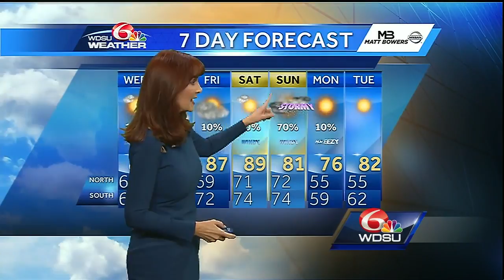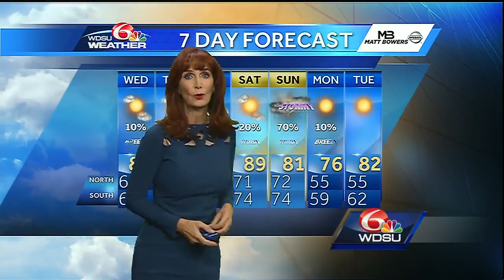Tuesday Evening: Nice tonight, but rain in sight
Morning Glory!  Morning Glory flowers on the fence, and Old Glory waving in the breeze. Nice weather tonight.  Some patchy fog is possible in the morning. Partly cloudy Wednesday.  Highs low to mid 80s.  Wind SW 15-25 mph.  10% rain late.  Rain chances increase early Thursday as a cold front moves through.  40% rain and storms.  Marginal risk Severe Northshore and South Mississippi.  Rain moves out early with great weather forecast Thursday.